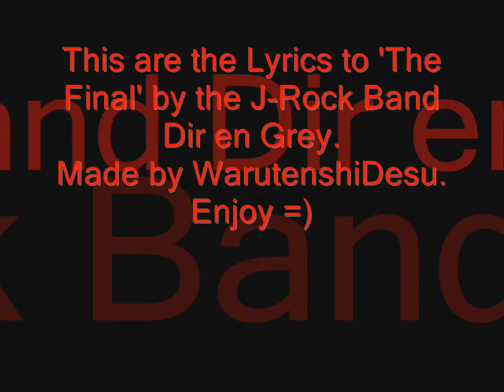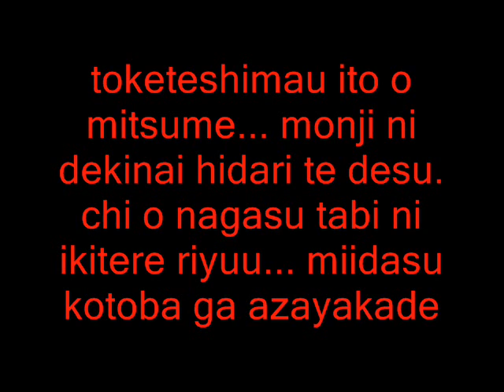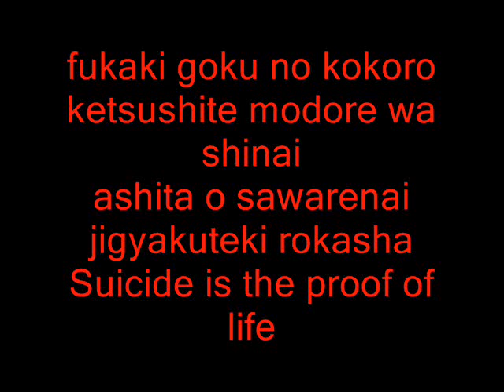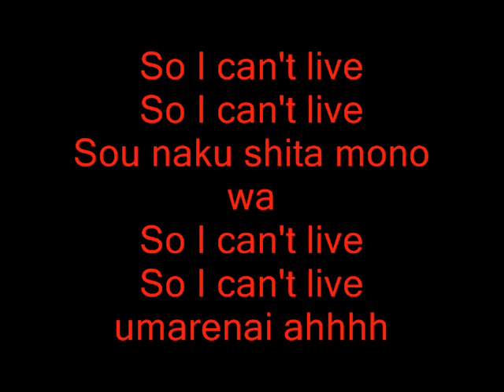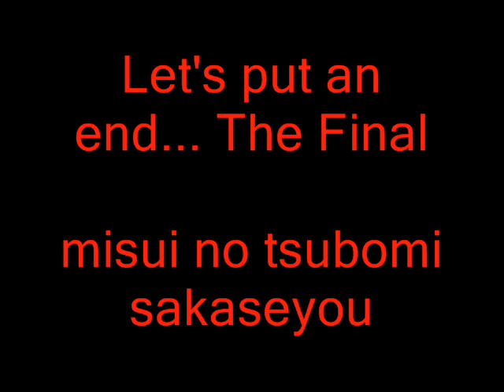Dir en Grey~The Final (Lyrics)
The Lyrics to 'The Final' from the Band Dir en Grey.
Vocal: Kyo
Guitar: Die & Kaoru
Bass: Toshiya
Drums: Shinya